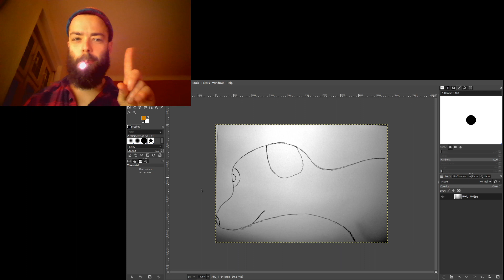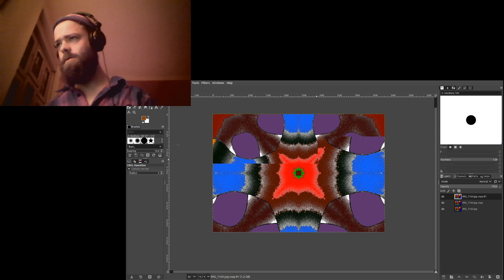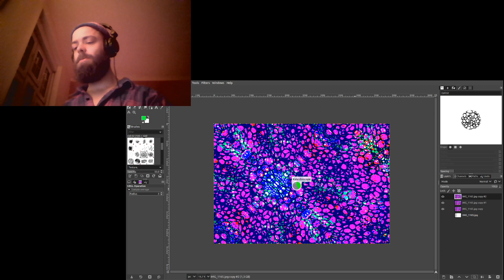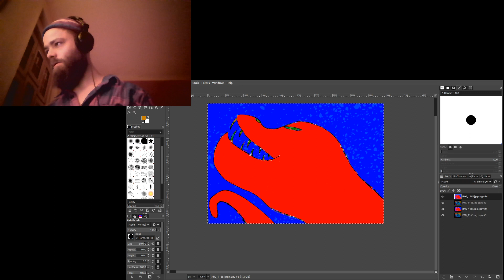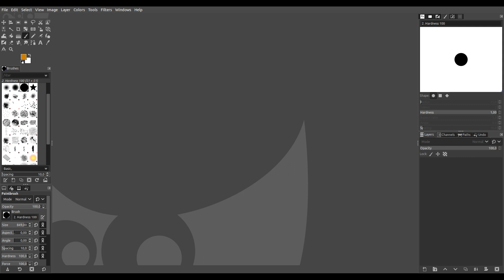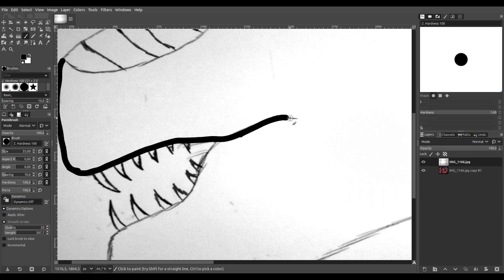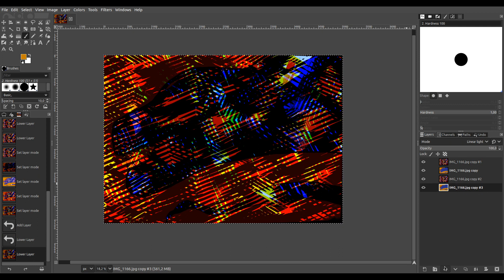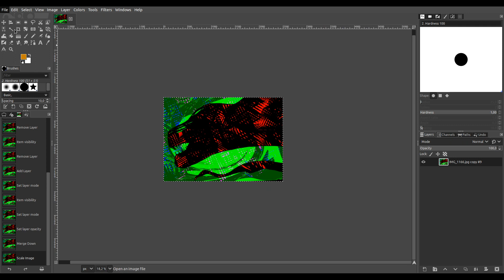Here we go...another round in heavenlish hell!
instagram BarbarianLunatic

Christopher Reusch